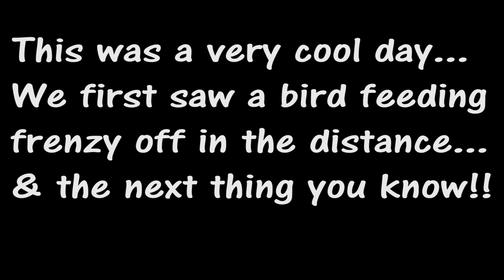RARE WHALE SIGHTING in Kure Beach North Carolina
This was a case of being in the right place at the right time. What an Amazing Morning!!!